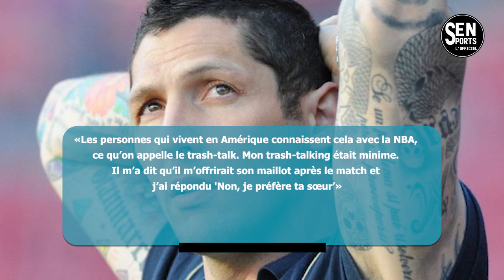"Je préfère ta sœur": Marco Materazzi révèle ce qu'il a dit à Zidane avant le coup de tête